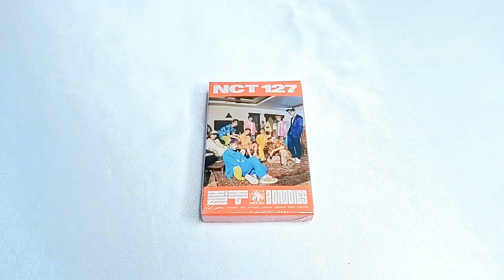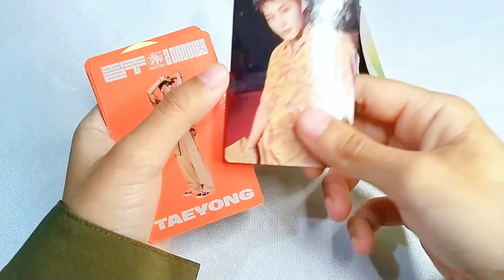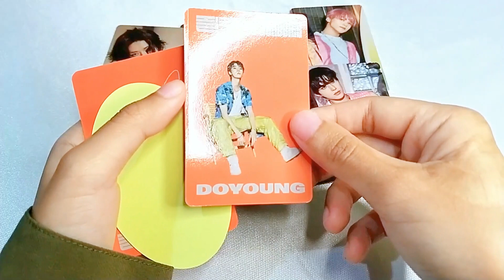UNBOXING NCT 127 4th Album 2 BADDIES SMART ALBUM (NEMO Ver.)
Detail Album :
- Cover
- Folding Paper
- QR Card
- Image Card
- Photo Card : Random 1 out of 9
- Sticker : Random 1 out of 9